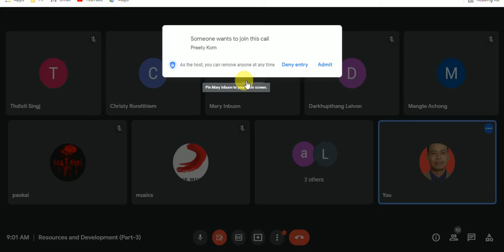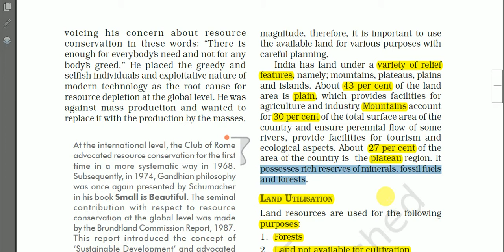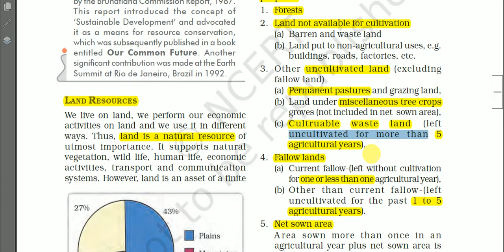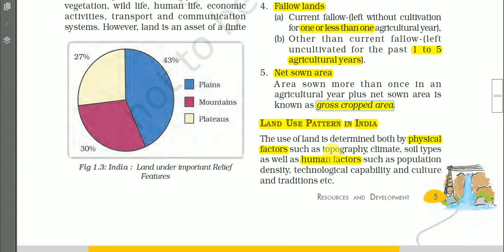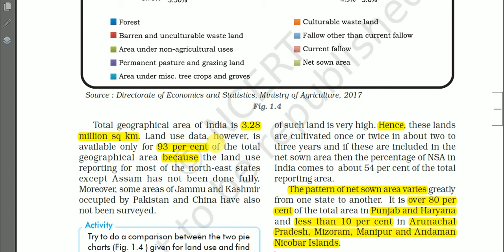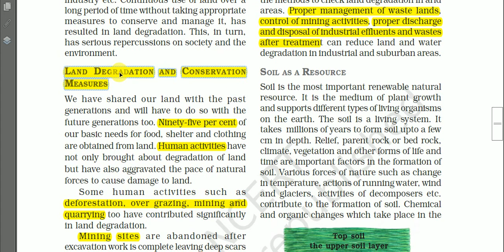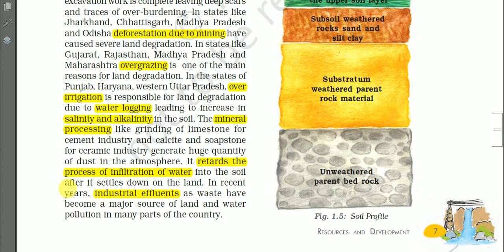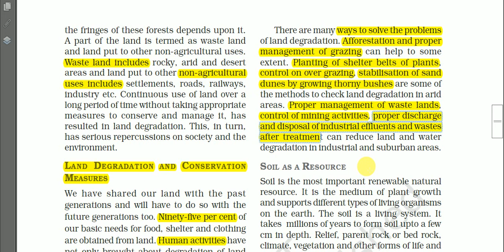Land Resources in India, Chap-1, Class-10 NCERT Geography by Shyamkumar Khangembam (PGT, NVS)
This video has been uploaded for those students who were not present in my online class transactions due to some unavoidable circumstances. However, I advise all my students to watch this video as a revision.